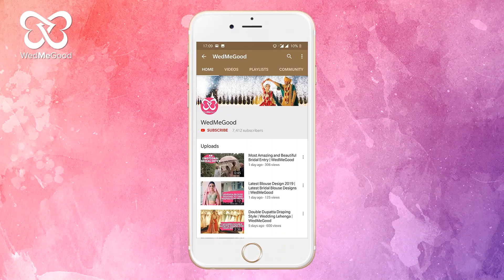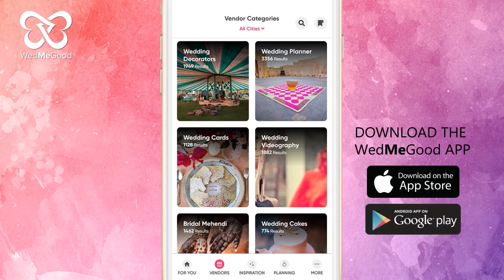This Wedding Film Melt Our Hearts! | WedMeGood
A couple from two different states, Karnataka & Tamil Nadu, got married in Kerala and their wedding film a modern melange of fun and oodles of love. Watch and experience a rollercoaster of emotions, as you'll laugh, cry and smile throughout!
Courtesy - Oaks Wedding Media